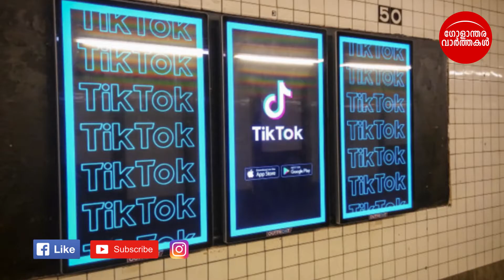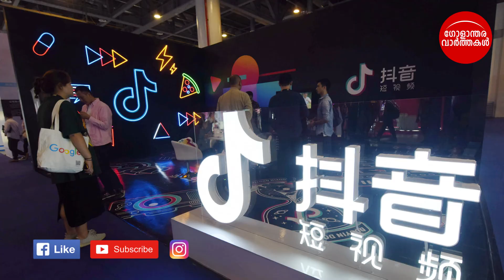സന്തോഷ വാർത്ത !!ടിക് ടോക് തിരിച്ചു വരുന്നു..